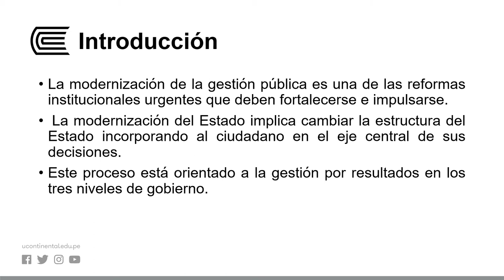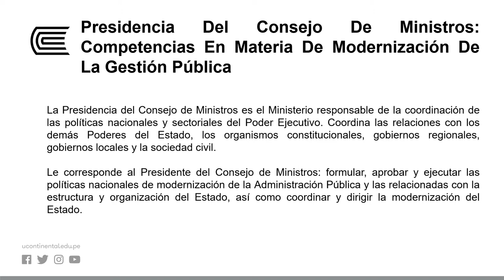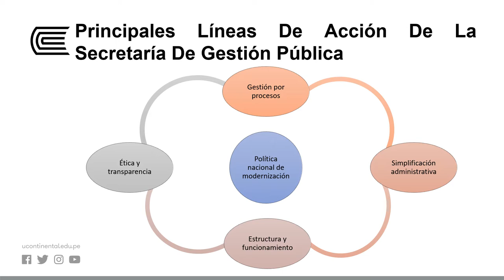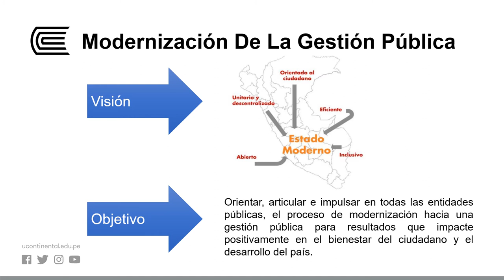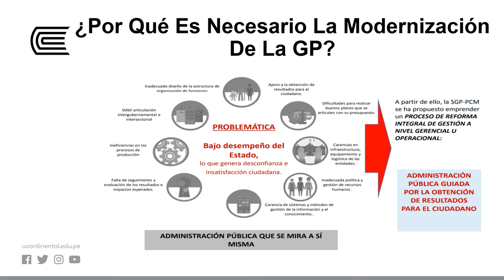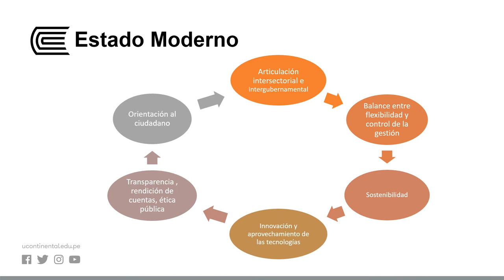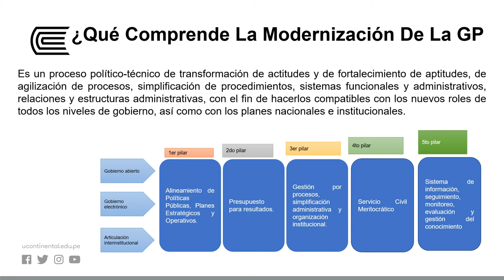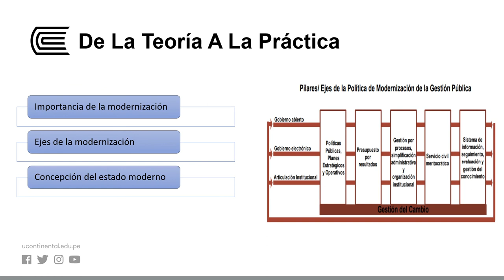El Sistema De Modernización De La Gestión Pública